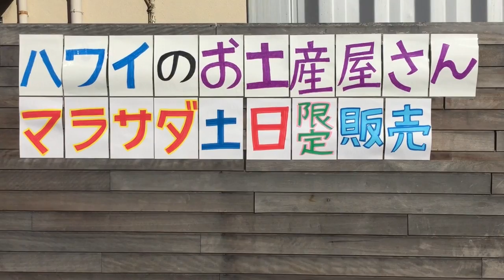ハワイワイキキで 人気のお土産が日本東京都板橋区で買える。ハワイアンキルトもランキング入り。